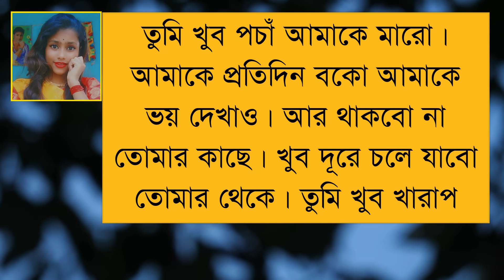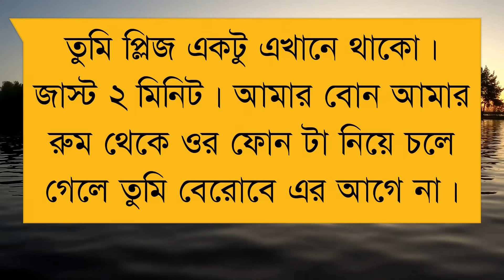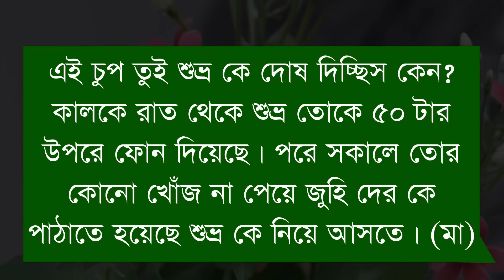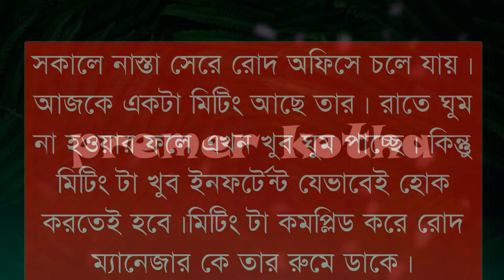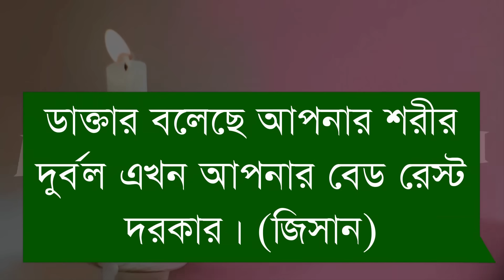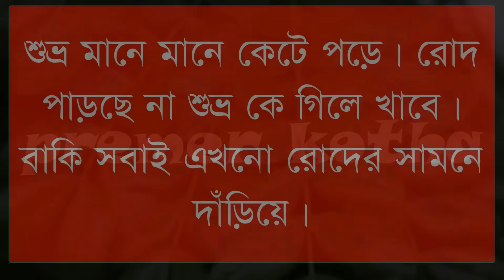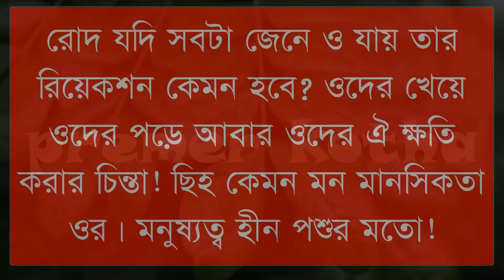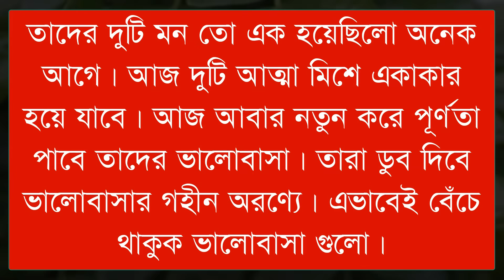পিচ্ছি মেয়ে যখন বউ||সকল পর্ব||Cute Love Story||Ft:Samim&Ashik&Shonalikar